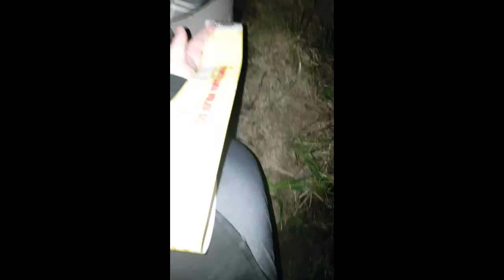Brown Bullhead Fishing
Got it and did some fishing at a local pothole. Love this spot!!!